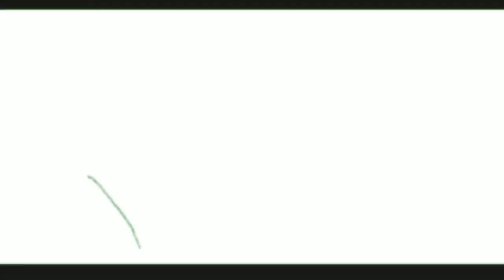jose felix la pelicula trailer oficcial